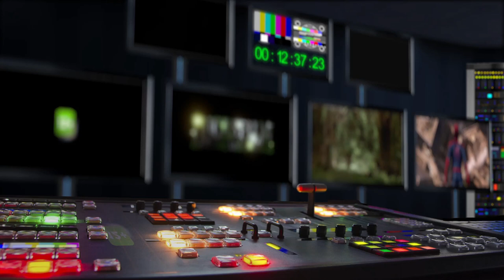Krajina ve stínu (2020) HD teaser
Krajina ve stínu je historické drama režiséra Bohdana Slámy, držitele
několika Českých lvů. Film je kronikou lidí a jedné malé vesnice v pohraničí
vláčené dějinami třicátých, čtyřicátých a padesátých let minulého století.
"Zajímá nás, jak malý člověk obstojí uprostřed dějin, které se přes něj
valí. Musíme si klást otázku, jak bychom se v podobných situacích zachovali
my sami. Na film jsme se ale snažili dívat současně, v otázkách etiky, co je
správné a co ne, v tom se naše lidská situace nemění," říká režisér Bohdan
Sláma.

Hrdinové filmu čelí nacismu i komunismu, každý z nich se s jejich přísliby a
hrůzami vyrovnává jinak. Do každodenního života lidí zasáhla historie a s ní
také bezpráví, lidské slabosti a násilí. Ze sousedů se v takovém okamžiku
mohou stát i vrazi. "Když jsem si přečetl scénář, byl jsem naprosto
konsternovaný, jak je možné, že mezi sousedy dojde k takovému masakru,"
dodává Sláma.

Svou osudovou epopej Krajina ve stínu natočil Bohdan Sláma v černobílé verzi
a na klasický filmový pás. "Klasická filmová surovina má v sobě něco
nepřekonatelného," pokračuje režisér ceněných filmů jako Štěstí, Venkovský
učitel nebo Bába z ledu.